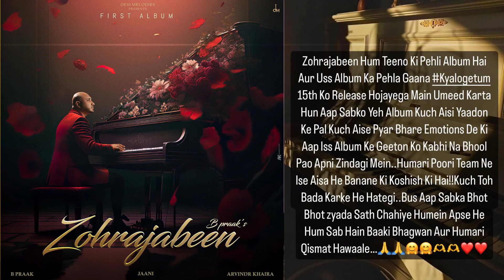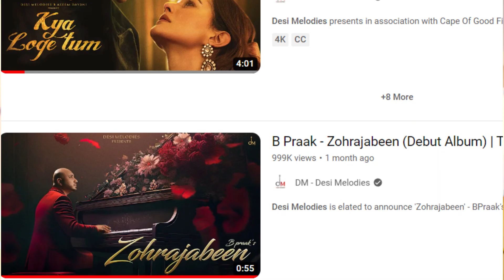Yaar Ka Sataya Hua Hai - B Praak | Ft. Shehnaaz Gill & Nawazuddin Siddiqui | Zohrajabeen Album Song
Yaar Ka Sataya Hua Hai Song Video - Shehnaaz Gill and Nawazuddin Siddiqui - "Yaar Ka Sataya Hua Hai" - B Praak Song | Jaani | Zohrajabeen Album Next Song | Update

Yaar Ka Sataya Hua Hai song, Yaar Ka Sataya Hua Hai, Yaar Ka Sataya Hua Hai b praak, Yaar Ka Sataya Hua song, Shehnaaz Gill New Song,

Credit -
Song Name – Yaar Ka Sataya Hua Hai
Album – Zohrajabeen
Cast – Nawazuddin Siddiqui & Shehnaaz Gill
Singer – B Praak, Lyrics – Jaani
Song release date – 3 July 2023
Label – DM – Desi Melodies